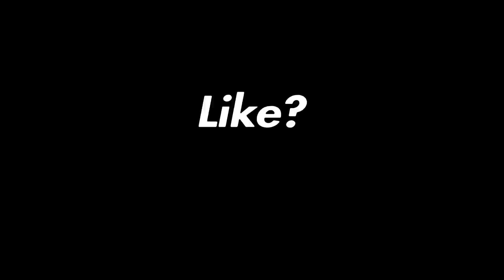Best 60FPS Console Settings for Aim & Builds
60fps, jugador de consola, mejor sencibiladad,mejor jugador de consola 60fps,mejor consola de 60 fps, secruitt, mejor jugador de consola, el mejor jugador de consola
fortnite settings
fortnite settings,
best aimbot linear settings,,
console
best fortnite player
faze sway
R3 jump, aimbot controller settings, secruitt, secruit, dropz, razorx, krabbs,fayde, fakeifys, DL Damaged, Slite, paradominican, Xillity, Mxsir,, Ridin 🏄‍♂️ (Fortnite Montage), PS5 120FPS Highlights,
mejores configuraciones de consola
Mejor jugador de consola
PS5 Arena Highlights (4K 120FPS)
The BEST 60FPS Console Linear Settings + Clips